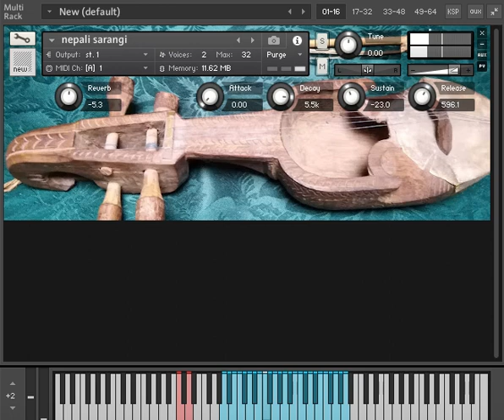Free Kontakt Instrument - Nepali Sarangi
Simple demo of the 'Nepali Sarangi' (bowed string) sample instrument I made for Kontakt 5.4+.